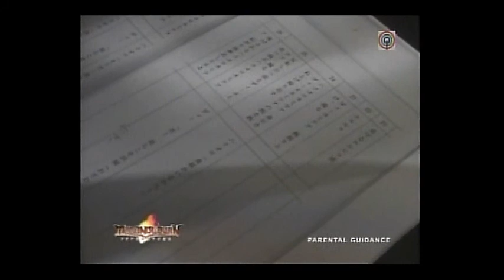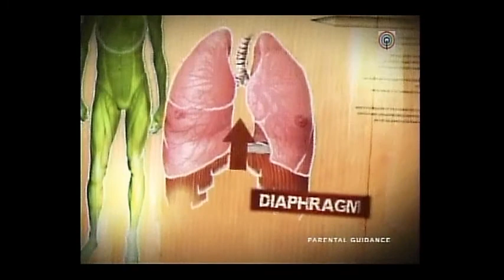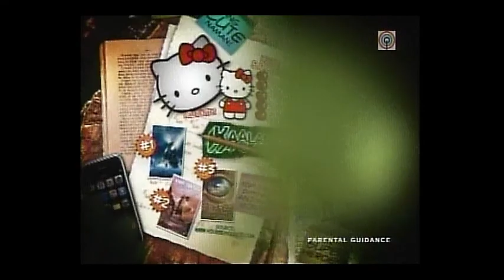ABS CBN Matang Lawin